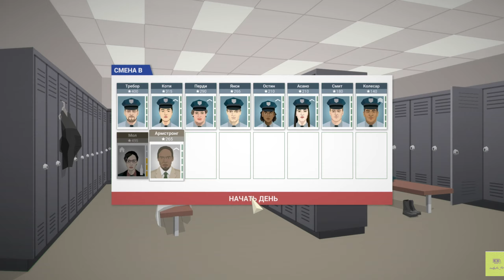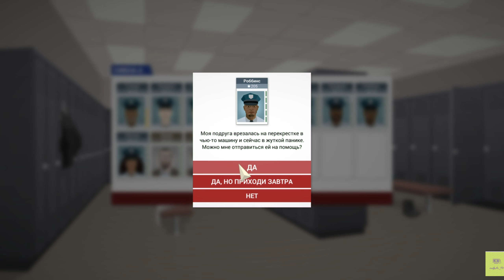Будующий Супер-полицейский.(Русский дубляж) This is the Police#4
У нас появился будующий супер-коп. Разюорка между бандами.